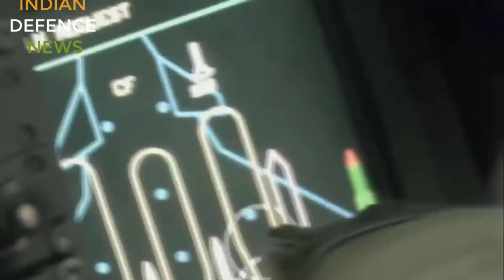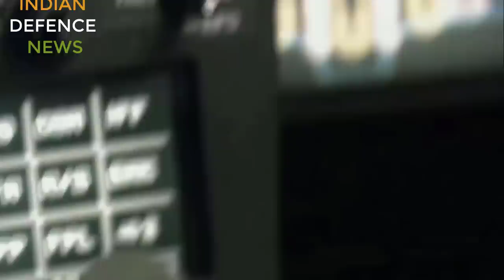DRDO L&T LIGHT BATTLE IN DEATIL ? RAFALE & SU 30 MKI COMBO BEST IN ASIA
DRDO L&T LIGHT BATTLE TANK BETTER THAN RUSSIAN SPRUT? RAFALE & SU 30 MKI COMBO BEST IN ASIA